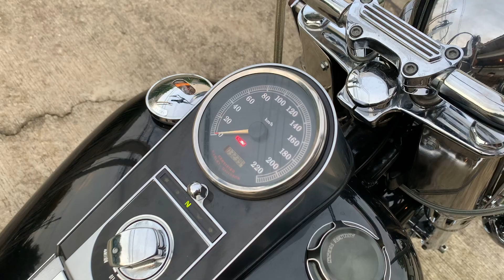HD Heritage Softail 2000 - Chicano Stylye / 639,000 จัดไฟแนนซ์ได้ โทร.0910786169 (เชียงใหม่)